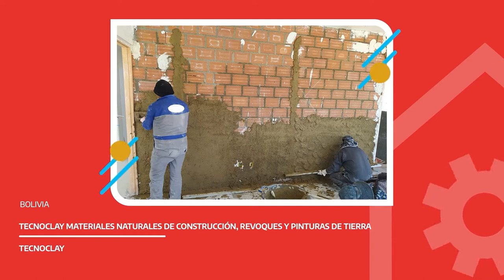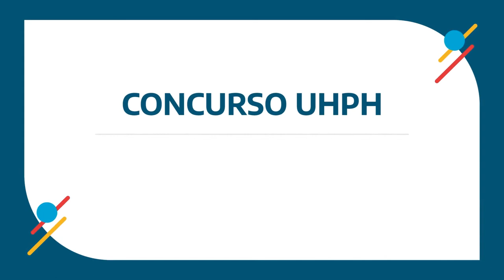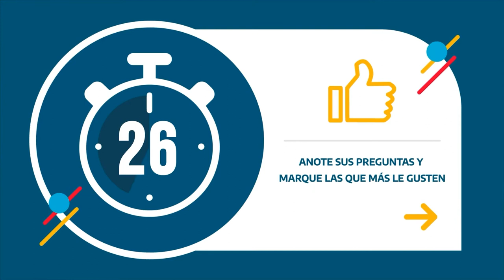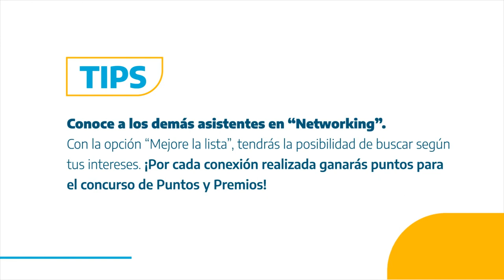Tecnoclay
Promueve el desarrollo de técnicas constructivas con materiales naturales de construcción como la tierra, la madera y fibras vegetales. Tecnoclay, busca lograr materiales naturales de construcción asequibles para los mercados urbanos y semi urbanos, fáciles de utilizar, de alta calidad.

Tecnologías de Vivienda

Urban Housing Practitioner´s Hub
UHPH